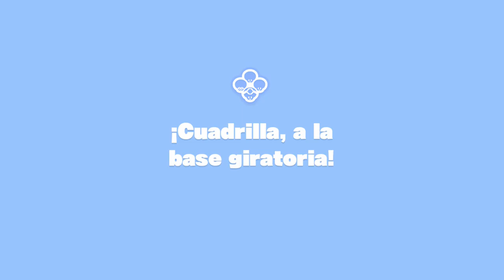[Switch] Captain Toad Treasure Tracker - Parte Extra - 7